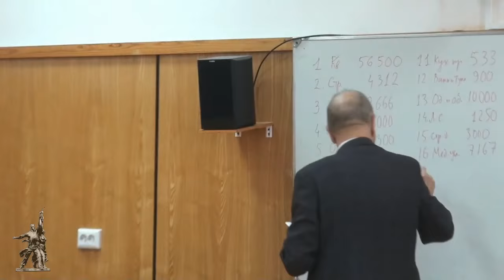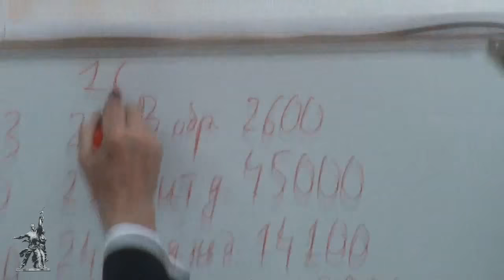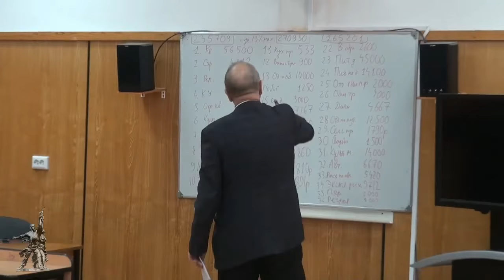«Конфликты на производстве» - 07. «Оптимальная зарплата-2». М.В.Попов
В лекции «Оптимальная зарплата-2» по курсу «Конфликты на производстве» лектор  доктор философских наук профессор по кафедре экономики и права М.В.Попов представил расчет стоимости рабочей силы ленинградского рабочего в ценах 2014 года.